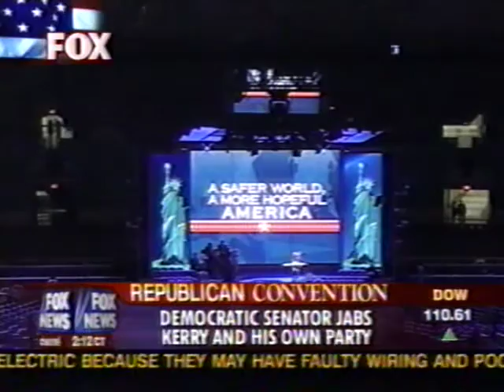Studio B - 2004 RNC - Susan Estrich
Shep talks with Susan Estrich at the 2004 RNC convention.